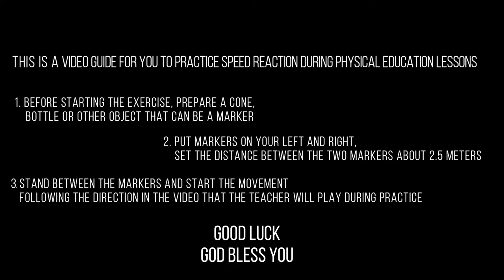Reaction Speed Exercise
This is a learning video for all students grade 8  Petra Acitya Christian Junior High School Sidoarjo, East Java. This video is a guide for students to practice during sports lessons. Happy watching, God Bless You!